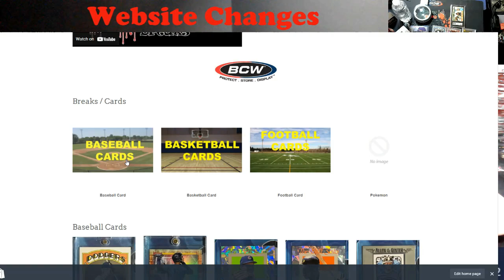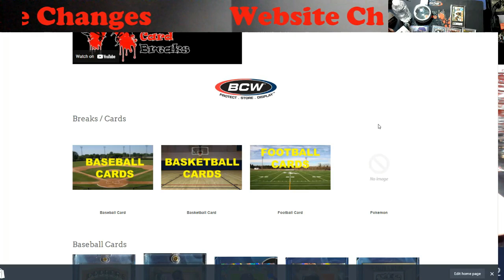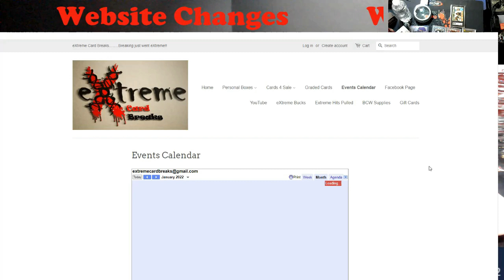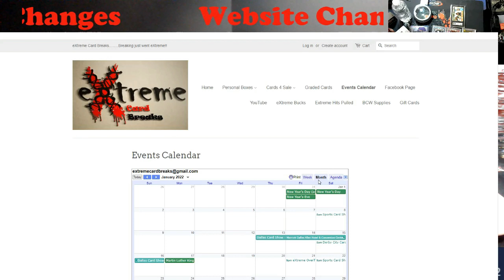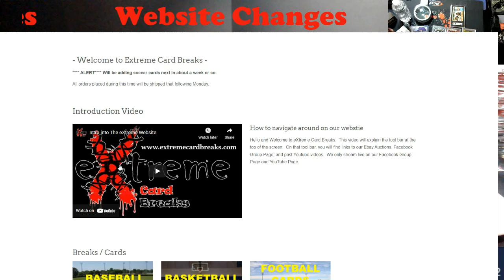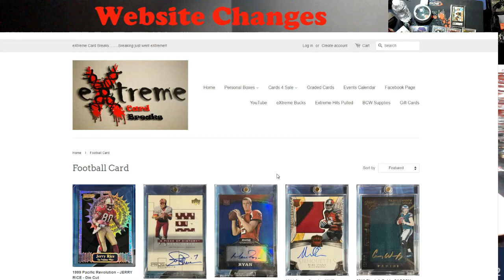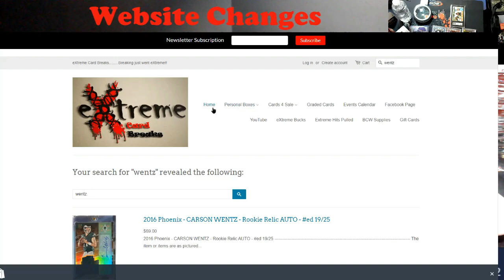Website Changes & New Cards Added For Sale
1811 N Dixie Ave #104

Who do I collect:
Roberto Clemente
Michael Jordan
Nolan Ryan
Sidney Crosby
Vintage Cards